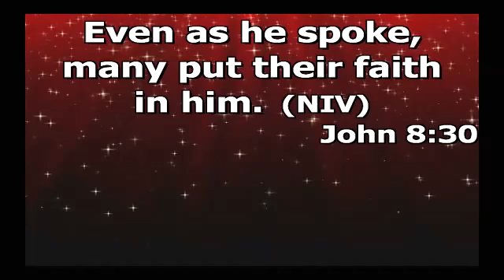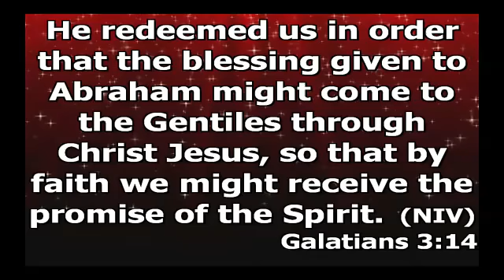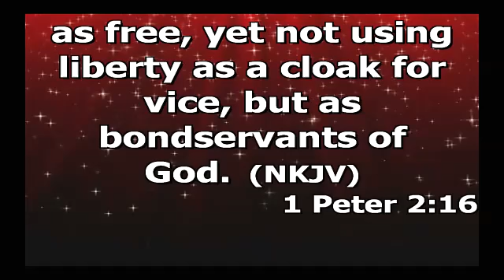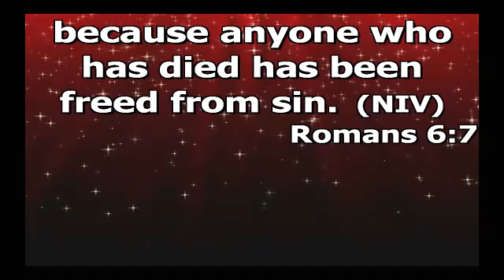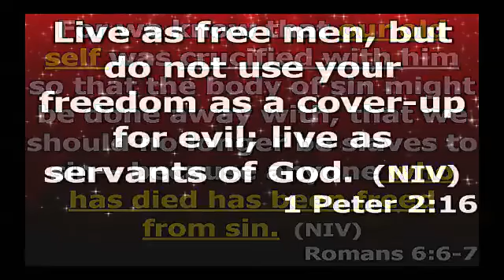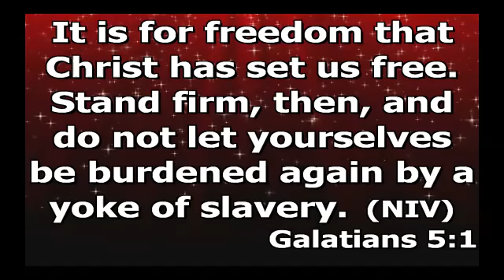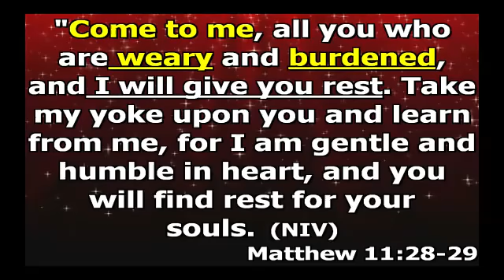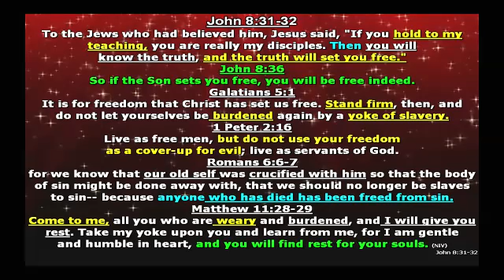CITAC 11/28/20 - To be set Free for Freedom - ZOOM Virtual Youth Bible Study and Discussion